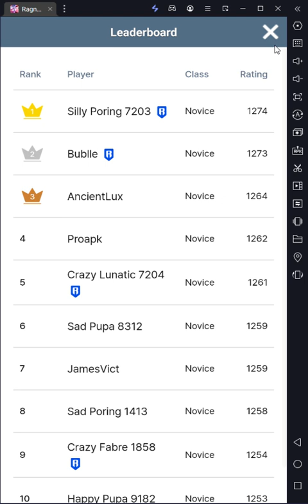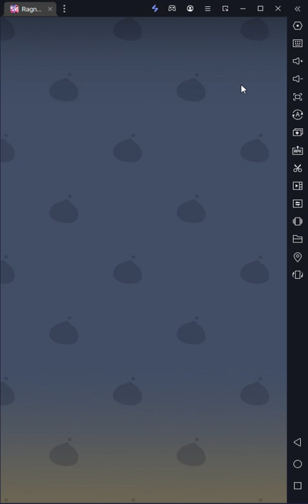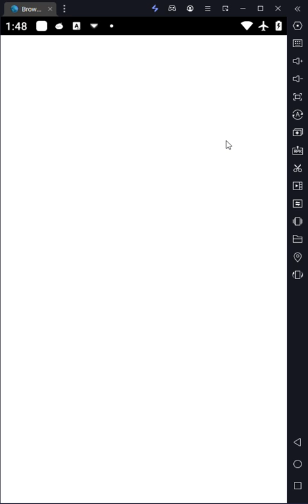Ragnarok: Monster World | CBT DAY 1